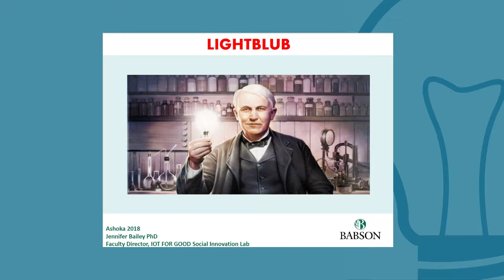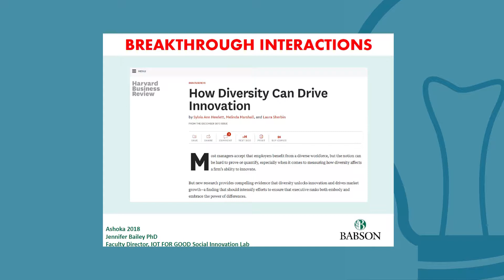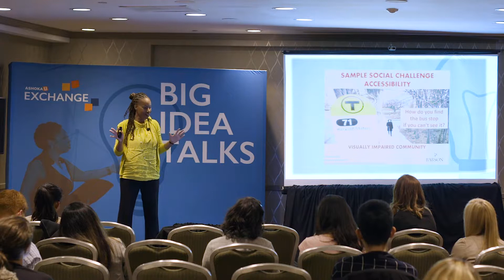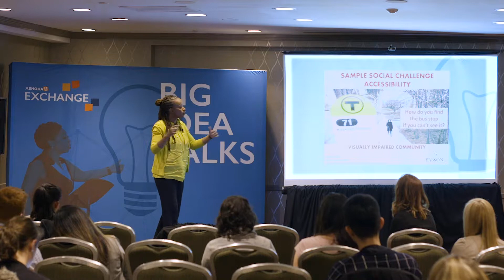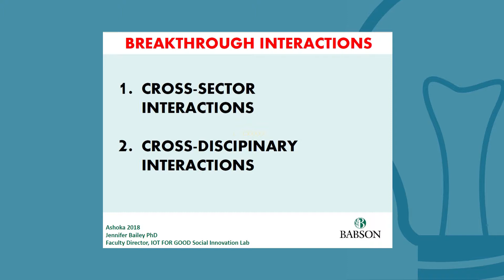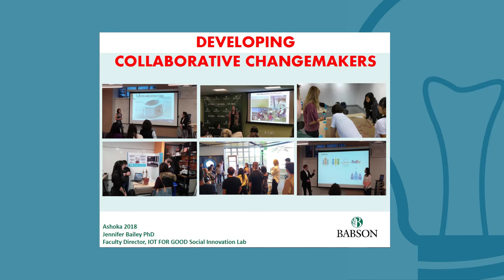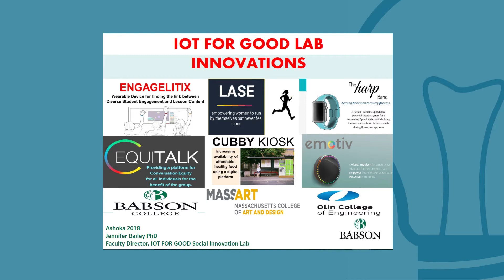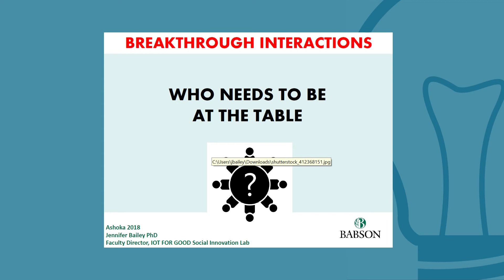Leveraging the Internet of Things (IOT) for Good - Jennifer Bailey | Ashoka U Big Idea Talk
The Internet of Things (IOT) is being hailed as the next technological revolution. Hear from Jennifer Bailey, Faculty Director of IOT FOR GOOD Social Innovation Lab at Babson College, ask the question “How can we exploit these technological opportunities and use IOT FOR GOOD?”

Big Idea Talks showcase ideas that inspire and teach the changemaker in us all. Big Idea Talks are produced by Ashoka U, a group dedicated to transforming higher education into a tool for social change.